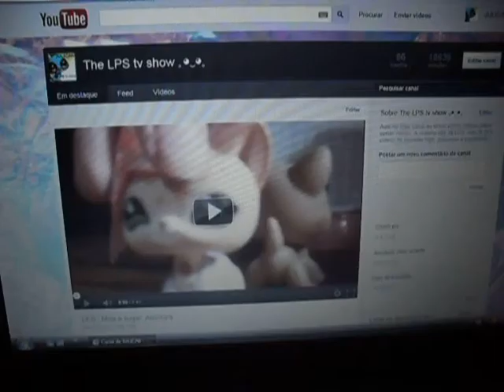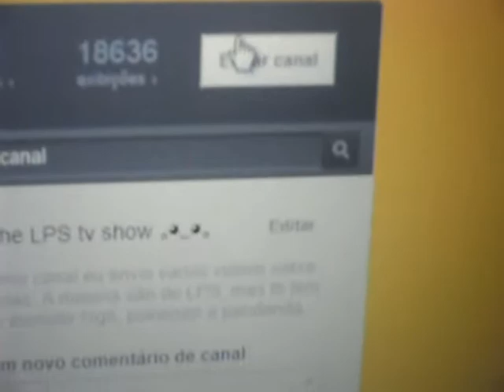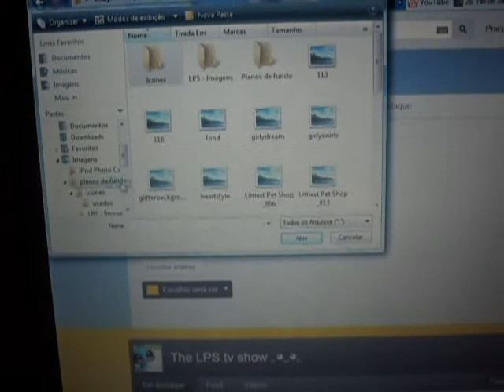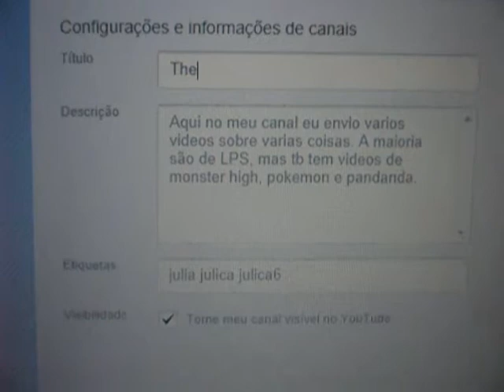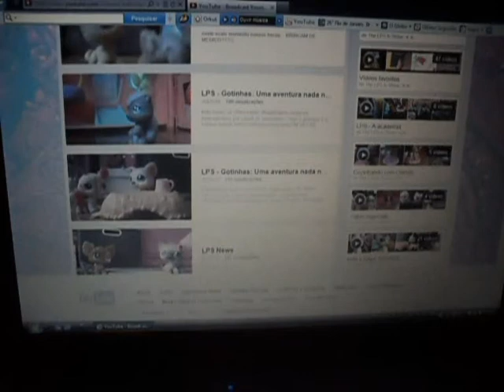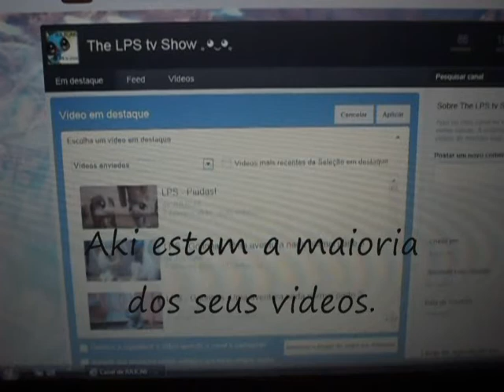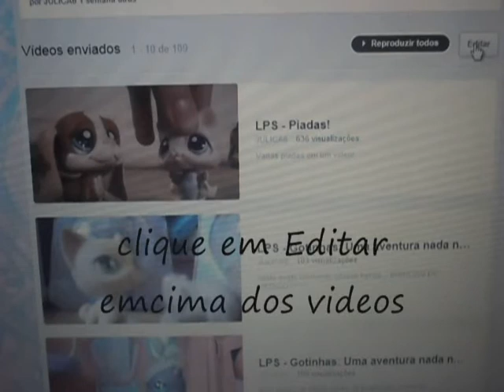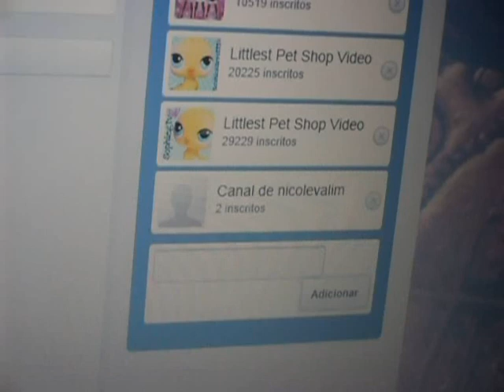JULICA6 TUTORIAIS - Como mexer no novo estilo de canais do youtube (leia a descrição)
gente, pf n coloquem comentarios rudes ou um n gostei no video só por causa q a imagem n esta muito boa! eu n tenho esse 'programa' ou seja la o q for para fazer videos filmando direto no computador. se vc sabe o nome desse programa me diga quero muito ter este programa XO
bom, eu acabo de inventar o JULICA6 TUTORIAIS. este nome vai estar sempre no titulo de um video de tutorial (q seja meu claro). n terei muitos tutoriais no meu canal mas resolvi fazer este pra dar uma forcinha pra vcs. muitas pessoas n sabem ver comentarios e eu n vou achar muito legal comentar no canal de varias pessoas e elas n poderem ver o comentario pq n sabem fazer isso, n sabem fazer aquilo BLA BLA BLA. enfim, espero q ajude :)